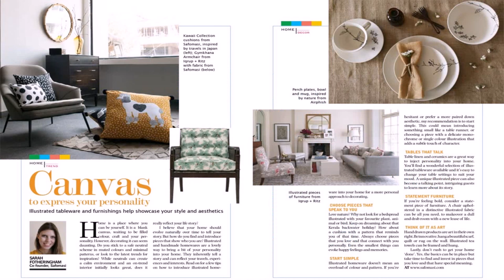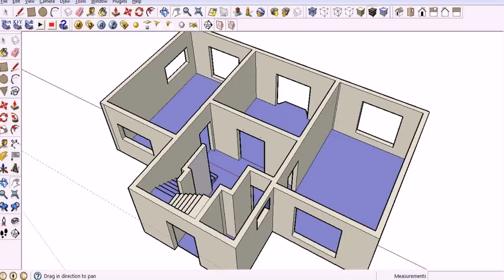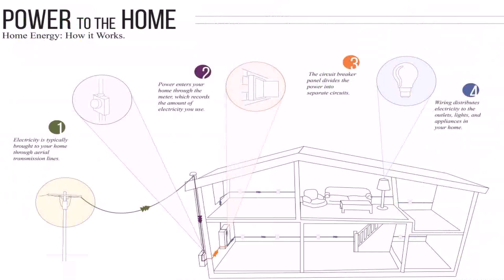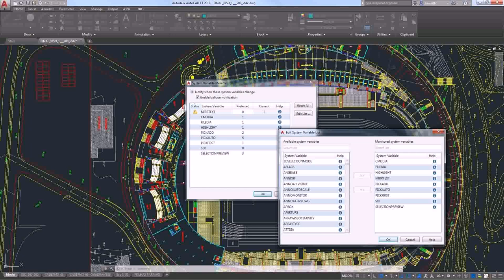Small Home Map Design In India